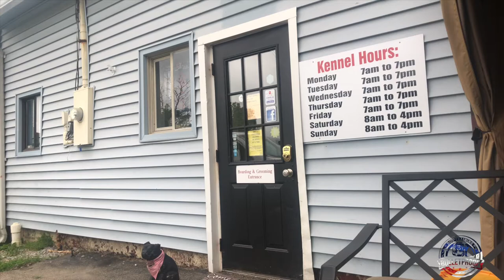Amazing Transformation | “Odin” | Belgian Malinois